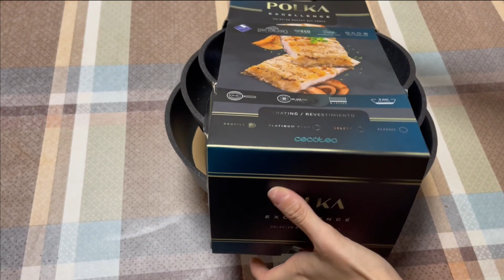RICETTA FRITTATA DI MELANZANE ( con le padelle polka excellence della cecotec) recensione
SET PADELLE Polka excellence 20-24-28 della cecotec..
Il video di oggi riguarda la recensione di queste meravigliose padelle antiaderenti della cecotec, le ho provate e me ne sono innamorata ❤️
In questo video troverete anche la ricetta della frittata di melanzane , con la collaborazione della mia mamma ❤️

Ingredienti
2 melanzane
1 cipolla
3 patate
4 uova
Sale qb
Mozzarella qb